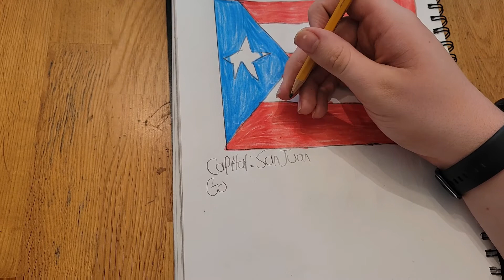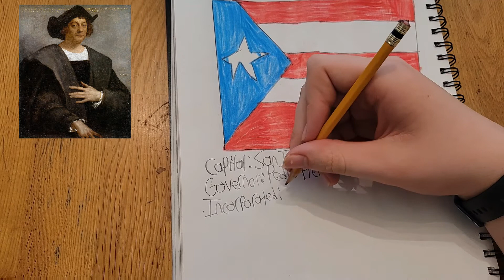How to Draw: Puerto Rico🇵🇷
Screw Baby Shark for taking over Despacito in views